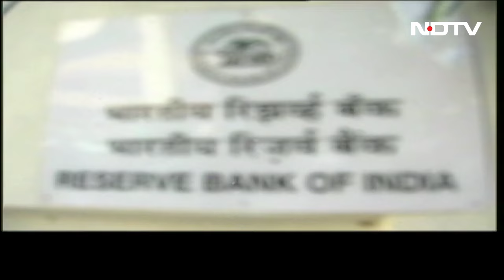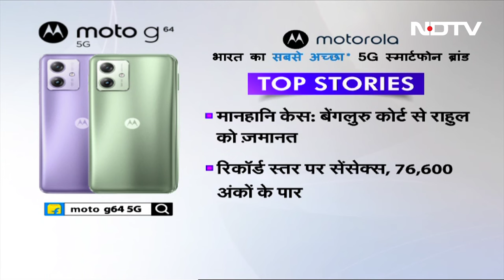Lok Sabha Election: आंध्र में मिली प्रचंड जीत, अब जनता को ऐक्शन का इंतज़ार | Chandrababu Naidu | TDP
Lok Sabha Election 2024: PM Modi की अगुवाई में एनडीए सरकार के तीसरे कार्यकाल का काउंटडाउन शुरू हो चुका है. इस बार लोकसभा चुनाव का जनादेश ऐसा है कि सरकार सहयोगियों के सहारे चलेगी और सहयोगियों में भी सबसे ज्यादा नजर TDP के मुखिया Chandrababu Naidu पर हैं. टीपीडी के 16 उम्मीदवार जीत कर लोकसभा पहुंचे हैं और आंध्र प्रदेश की कुल 25 सीटों में से 21 सीटें एनडीए को मिली है. मतलब ये कि एनडीए में चंद्रबाबू एक ताकतवर शख्सियत हैं. उनके कंधों पर राज्य की उम्मीदों का बोझ भी है. लिहाजा आंध्र के लोगों को उम्मीद है कि चंद्रबाबू नायडू केंद्र से सूबे के हितों के लिए मजबूत तालमेल करेंगे.